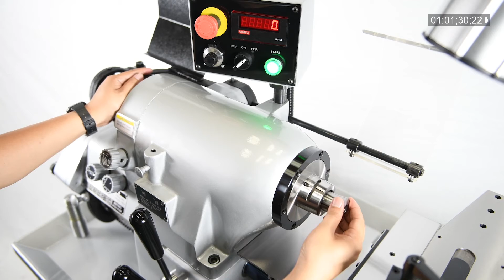SHARP High Precision Toolroom Lathe Model 1118H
Big muscle and precision for machining teeny-tiny parts! This must-have toolroom lathe is ideal for small parts, especially for those that require threading. It offers very high precision (0.000050” TIR) and fast turn around time for machining small parts. Complete with a quick action compound slide that allows fast retract at threading operations, this lathe is a game-changer for threading operations. Watch this video and see for yourself the quality, power and precision the Sharp High Precision Toolroom Lathe Model 1118H brings to any shop.